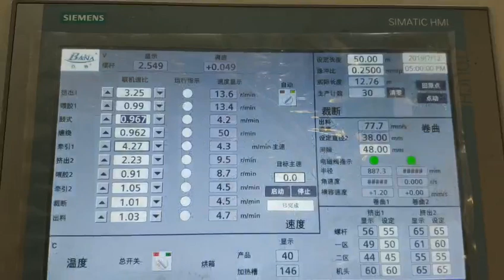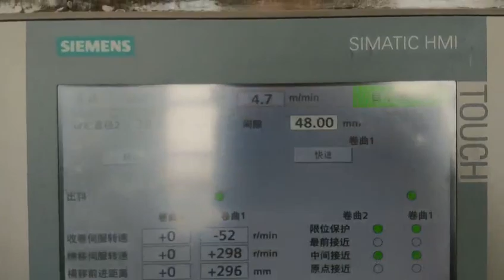rubber sprial hose extrusion line with automatic winding machine to russa -whatsapp:8613967618405